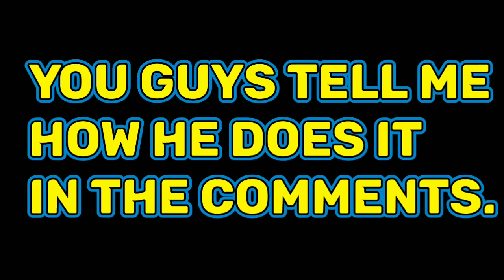Blockman Go Skyblock || New Update Blueprint Map...